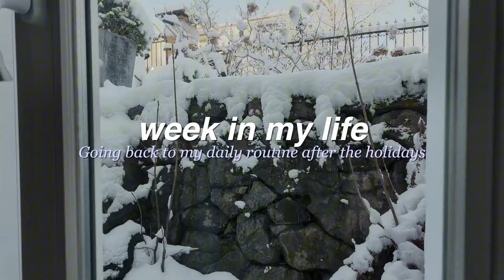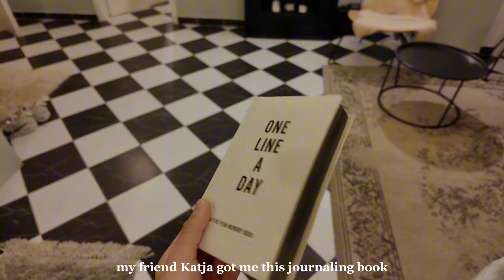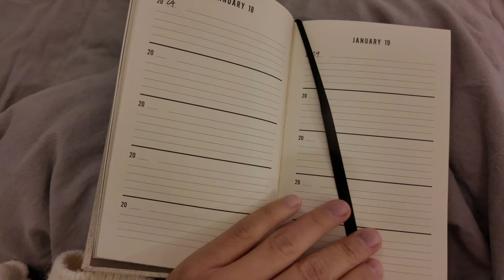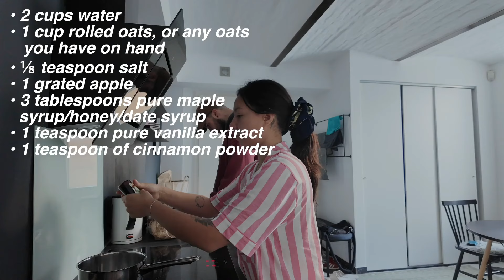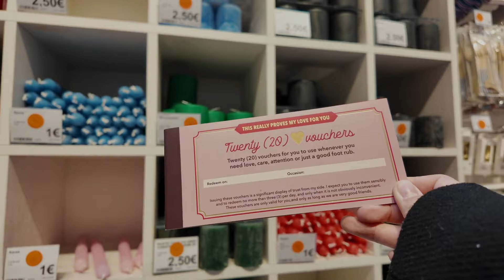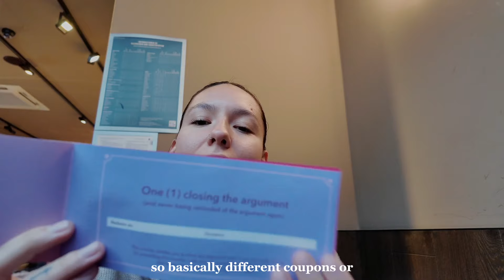WEEKLY VLOG | a productive week in my life (better habits, productive routine, chill days at home)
come along with me as I share a productive week in my life, complete with my better habits, productive routine, and some chill days at home. Get inspired and see what a week in my life looks like in this weekly vlog! - a few days in my life working from cafes, going to work out together & how I stay organized for work, self-care moments (getting my life together) & talking about books, hope you enjoy! xx

FAQ
how old are you? 25 (my bday is November 30th)
what do you do for a living? I'm a graphic designer. however, i own a small tote bag business called the tote library 🪩
what languages do you speak? Spanish & English